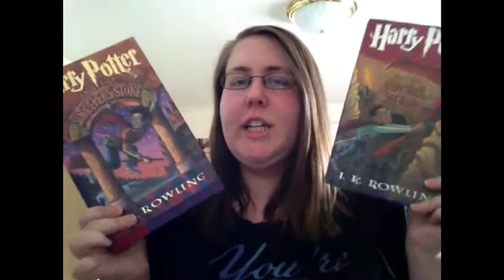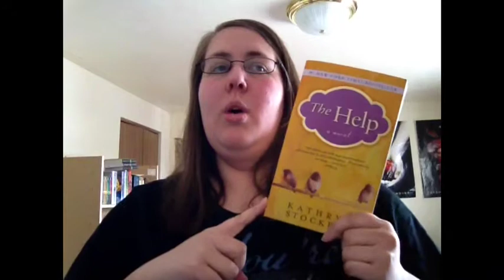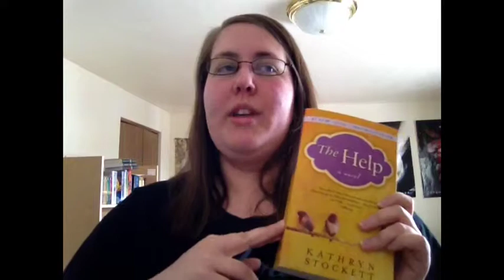February Wrap-Up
Was becoming really tired making this video because I didn't have much sleep so that's why my voice was becoming a little bit softer and not knowing what to say a bit. I just did my book haul before making this wrap-up video as well. And because I only read 4 books I was not too enthused about it. Better luck next time. Enjoy!